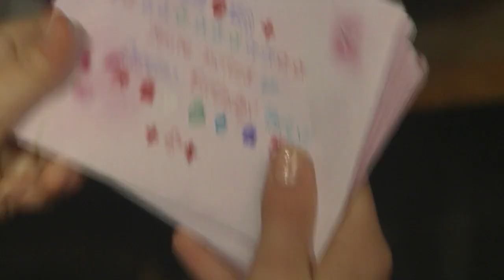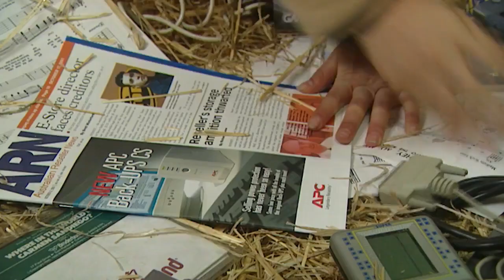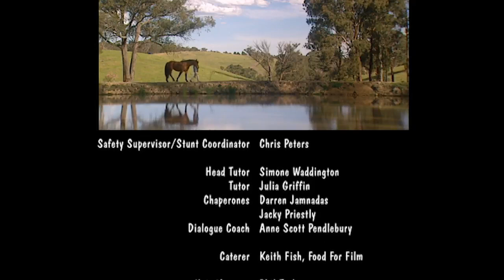The Saddle Club - A Horse of a Different Color Part II | Season 02 Episode 02 | HD | Full Episode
The valuable French horse turns out to be a ring-in and the Saddle Club must find the real one and in the process they unmask the sneak thief. At Carole’s surprise party, Scooter discovers that the Saddle Club are really good singers.